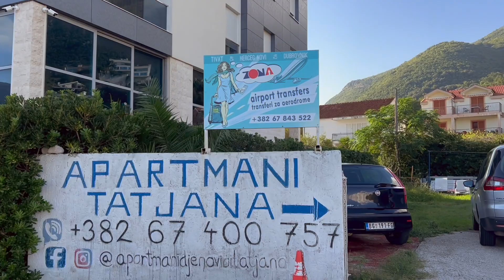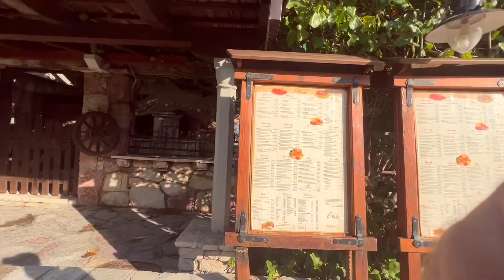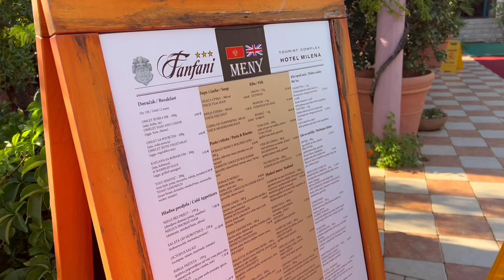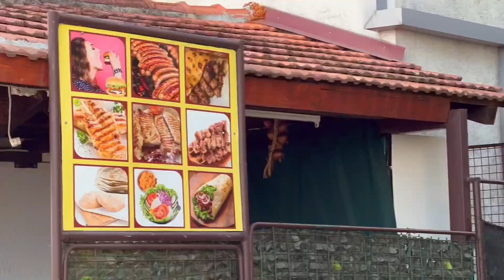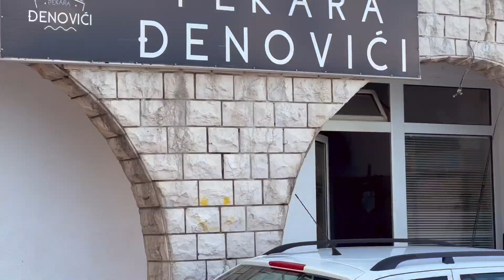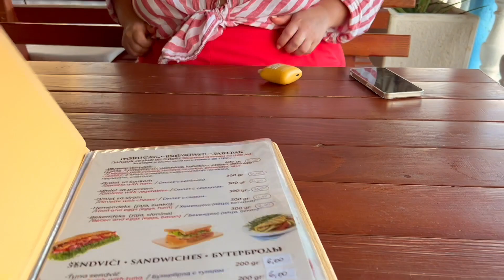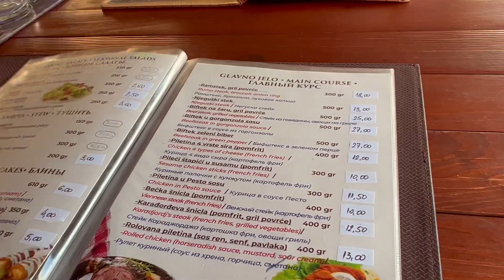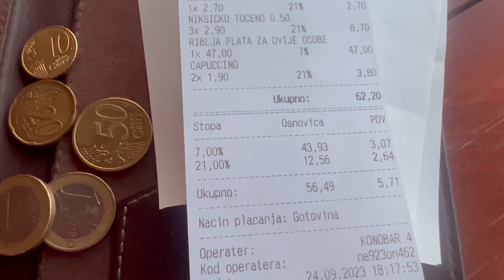Montenegro Denovići, nice place to linger.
Montenegro's city of Denovici is a very nice, calm, and chill place to relax and feel tranquil. There aren't many tourists there, and the prices in the restaurants and cafes are quite affordable. The water is clean, turquoise, and refreshing. I highly recommend this place if you want to avoid the touristy crowds.